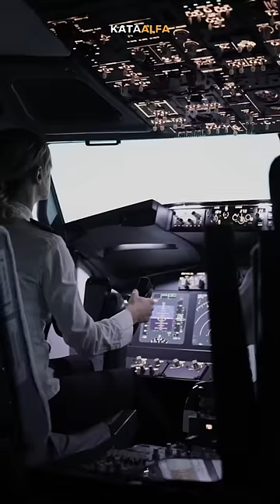ini yang terjadi kalau pilot dan copilot berlawanan keyakinan